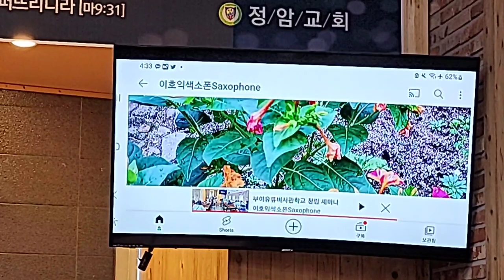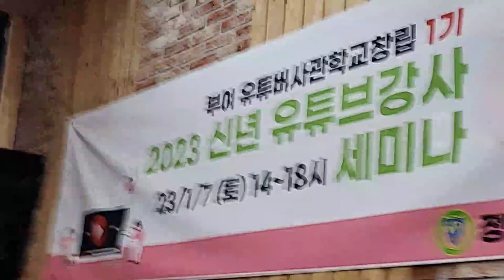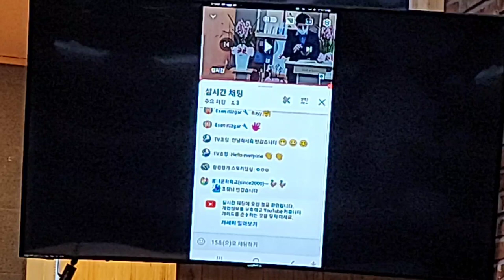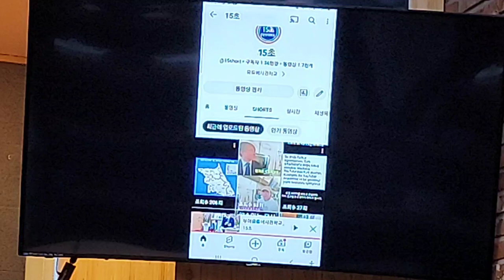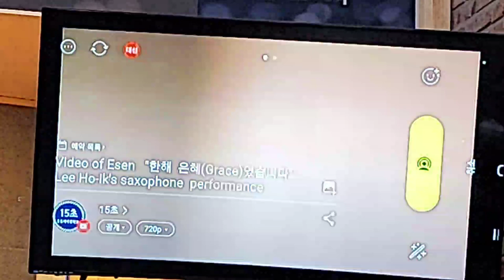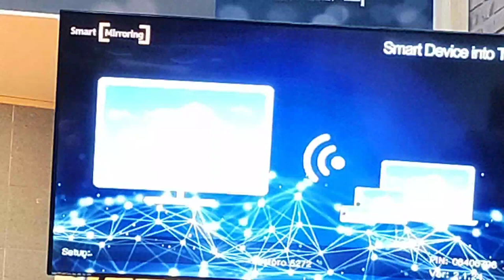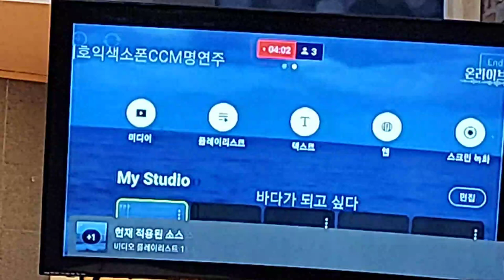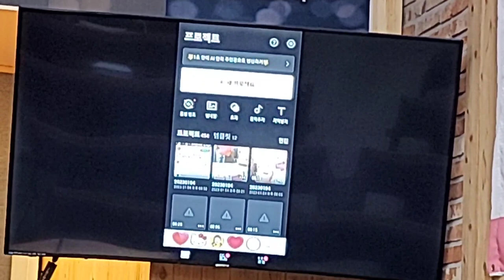부여유튜버사관학교창립1기 교육#강사단세미나#부여정암교회#구독👍좋아요👍전체알람설정은🛎사랑입니다💘감사합니다🙇‍♂️응원합니다🤷‍♂️